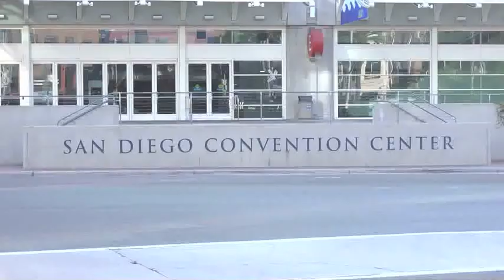Dr. Evans Introduces Plastic Surgery The Meeting 2013 from San Diego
The American Society of Plastic Surgeons President, Gregory Evans, MD, FACS welcomes you to San Diego, California for Plastic Surgery The Meeting 2013.